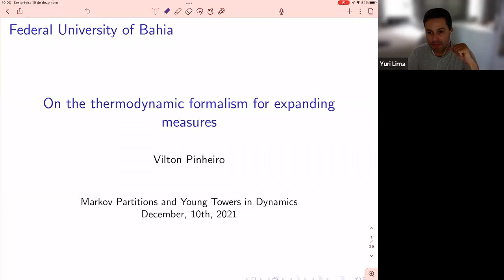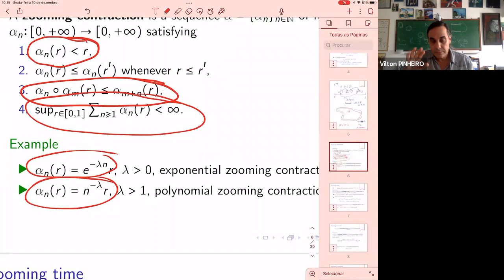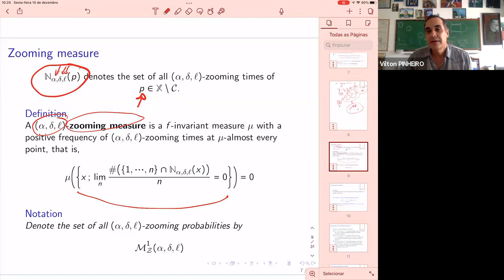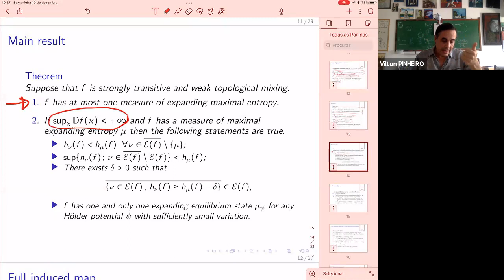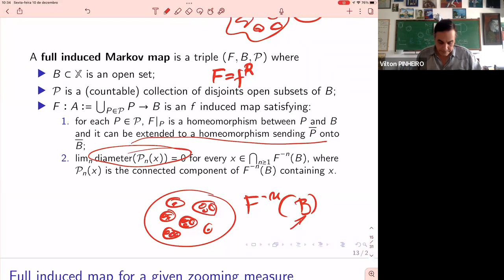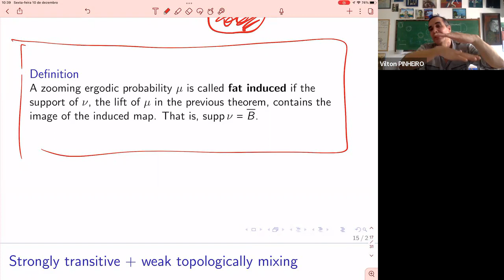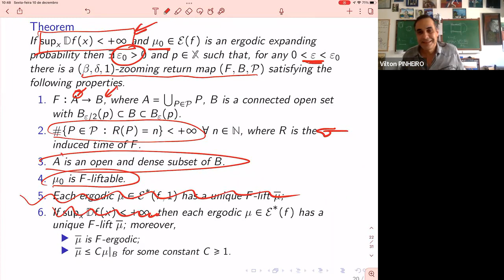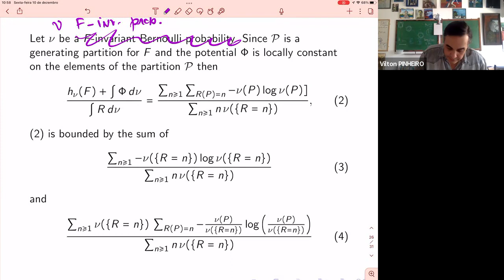Vilton Pinheiro - On the thermodynamical formalism for expanding measures - ICTP 2021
On the thermodynamical formalism for expanding measures
Speaker: Vilton Pinheiro (UFBA, Brazil)
2021_12_10-14_00-smr3642